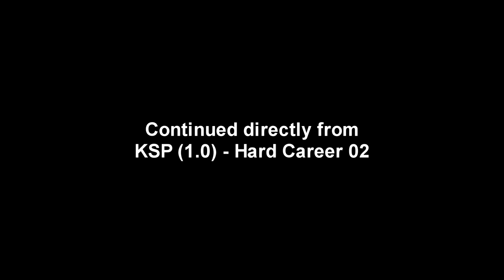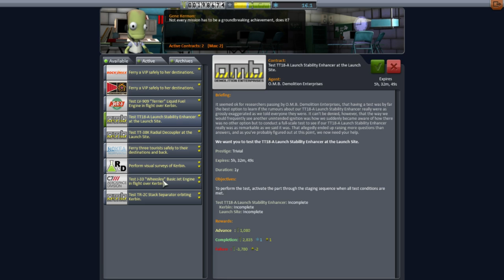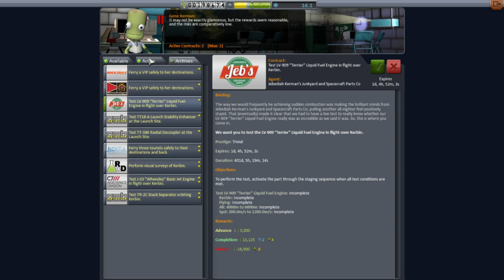Kerbal Space Program (1.0) - Hard Career 03 (Livestreamed April 27)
This is an edited-for-YouTube version of my April 27th Twitch livestream starting KSP's hard difficulty career mode. I will continue to stream career mode on Twitch and edit the video for release here.